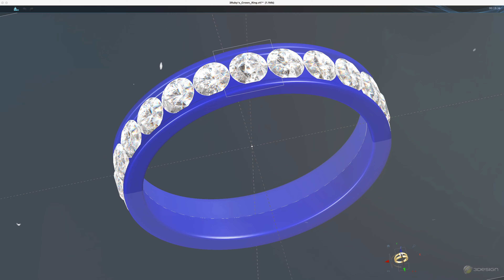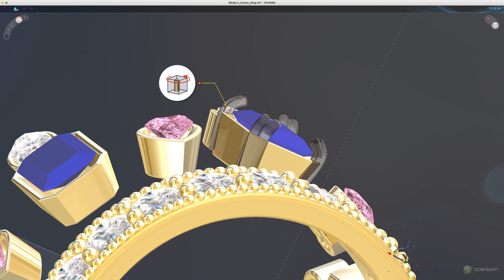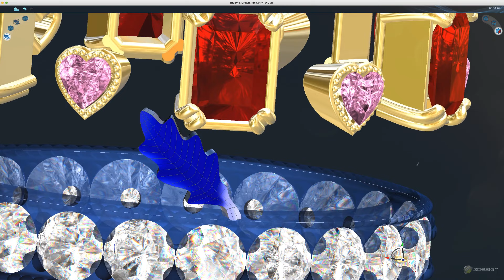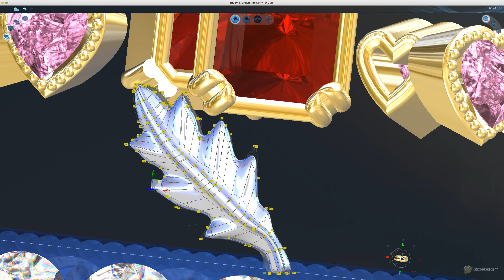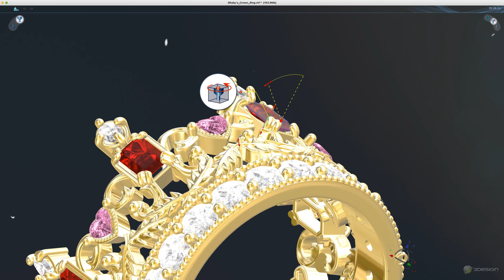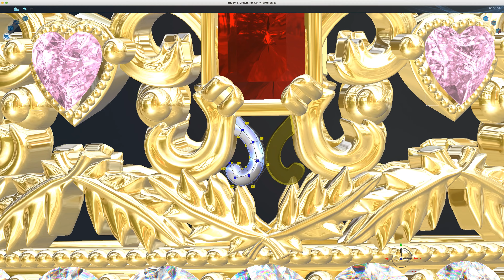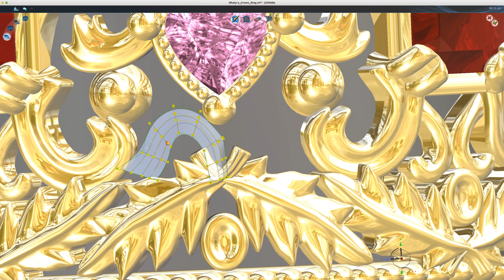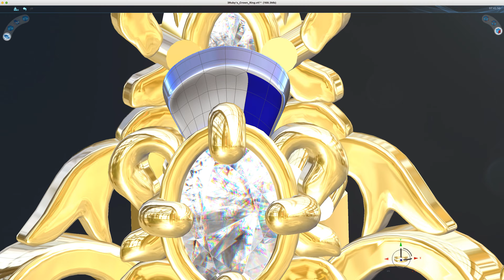Six Rubies Crown Ring/3Design Cad timelapse/Aleksandr Platonychev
Hi guys!
This is new to my jewelry timelapse, I did make a new crown six rubies ring video within the 3Design Cad Jewelry modeling program.
Please, look.